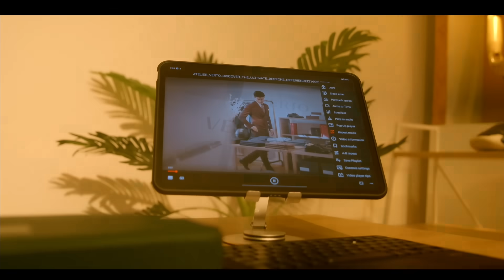Jay Moe Feat. Country Wizzy - Moccasin (Official Music Video)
⁠The official Video for “Moccasin” by @JayMoeFamousTz & @CountryWizzy . Directed by Travellah ​⁠